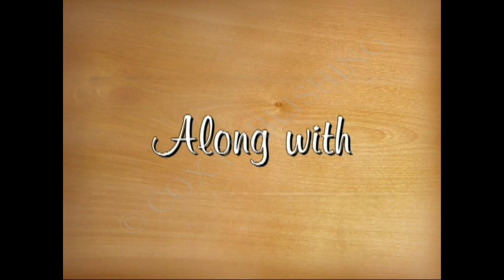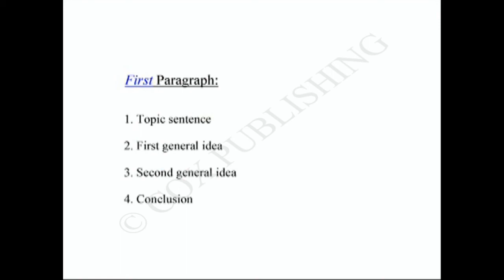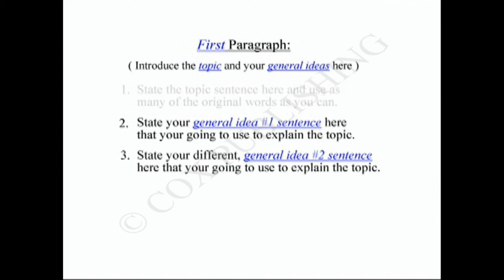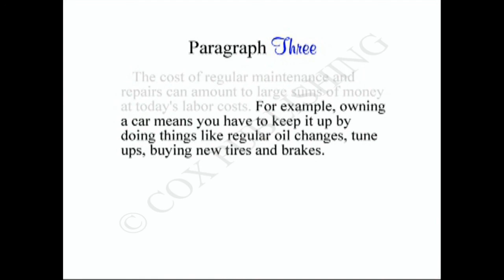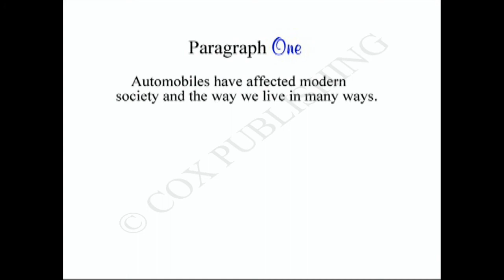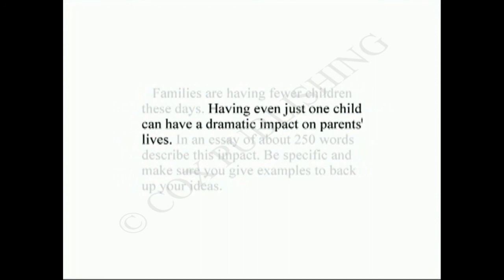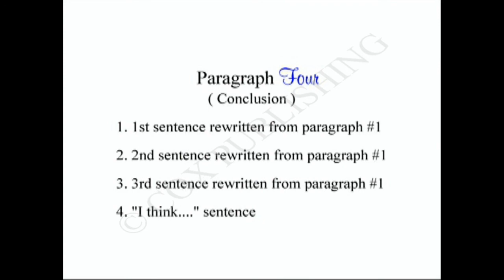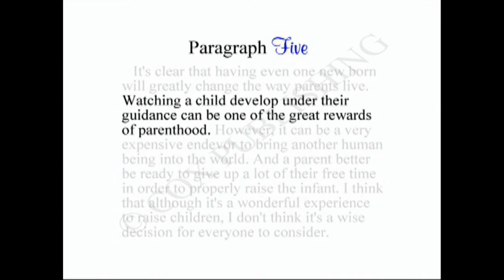Essay New Complete